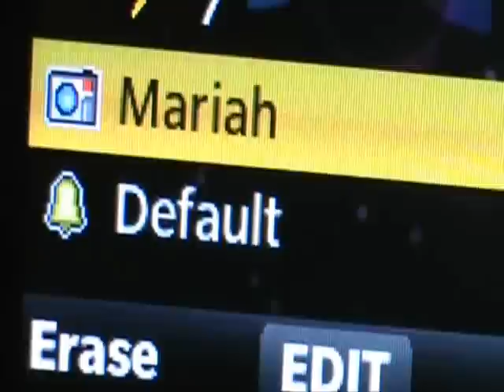Gσσd Liғε~webkinz music video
starring... Cutie the sig orange tabby